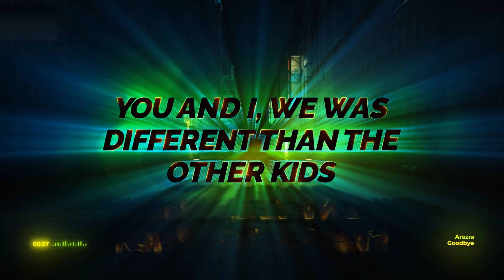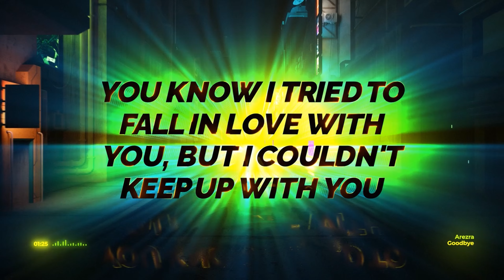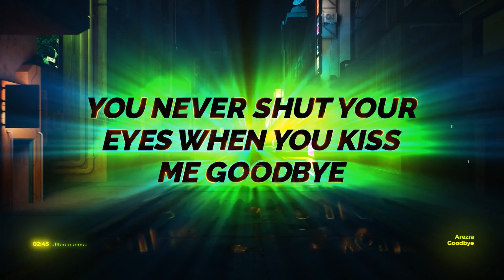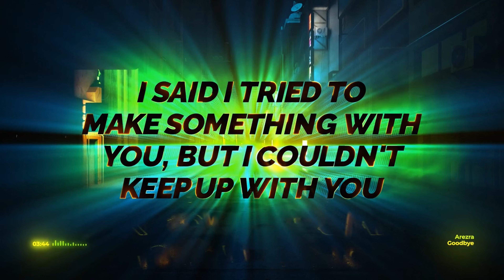AREZRA - Goodbye [Lyric Video]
Amazing song. -HH